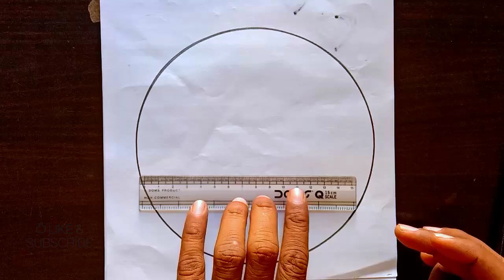Circle Scenery Drawing|Easy Scenery Drawing|Circle Drawing For Beginners|Easy Scenery Painting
Easy Circle Scenery Drawing|Easy Drawing ideas For Beginners|Circle Drawing For Beginners|Easy Arts

scenery circle drawing
circle scenery
scenery drawing
Scenery circle drawing
easy painting
landscape drawing
landscape poster drawing
landscape drawing easy
drawing tutorial

How to Draw, Drawing, Simple rules for drawing village scenes for Beginners, gramer drisso, sohoj drisso, Village Scene, ghar ka chitra, indian village house, painting, viral, my house, pencil, art, akano, rongdhonu art and drawing